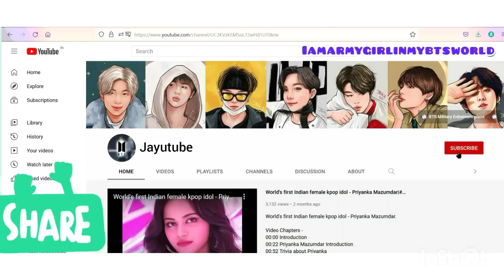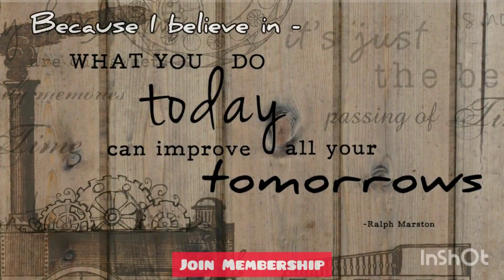Blackswan Sriya Lenka Youngest Indian Kpop Idol | Biography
Meet Shreya Lenka the Youngest Indian K-pop Idol Blackswan girl group. Shreya Lenka, 17-year-old from a small town Jharsuguda of Odisha is on her way to become India's first K-Pop Idol.
➡️Using the lockdown period to pursue her passion for dancing and singing, the teenager from Odisha has made it into the top 23 finalists across the world to be part of Black Swan, a globally acclaimed K-pop girl group of South Korea.
➡️Shreya lenka is the only Indian to be selected by Korean Music Label DR Music.
➡️out of 23 girls across the world one girl would get the golden ticket to become the fifth member of K-Pop girl group Blackswan, a South Korean girl group.
➡️Shreya is one among the 23 finalists selected by DR Music as her name was announced in a Live Youtube chat video streamed on 3 July 2021.
➡️So when news of Shreya Lenka becoming India’s first K-pop idol, by joining popular South Korean girl group Blackswan, broke—fans were ecstatic, to say the least.
➡️The 18-year-old from Odisha, who goes by her stage name ‘Sriya’, was selected along with Gabriela Dalcin from Brazil through a programme organised by DR Music (Blackswan’s music label). The programme, called Cygnus, underwent a six-month-long global search to find a replacement for Hyeme, one of the OG five members, who left the group in November 2020.

, Blackswan mud boryeong Festival, Blackswan lineup
, Blackswan history, BP Rania,
Goodbye, Rania, Fatou, Black K-Pop Idol, Brazilian K-Pop Idol, Leia, Over & Over Blackswan K-Pop group Odia Odisha Shreya Lenka South Korean girl group,
Bhubaneswar, odia girl, shreya lenka, Odia Girl Who Wowed The World With Her Art Gets UAE's Golden Visa